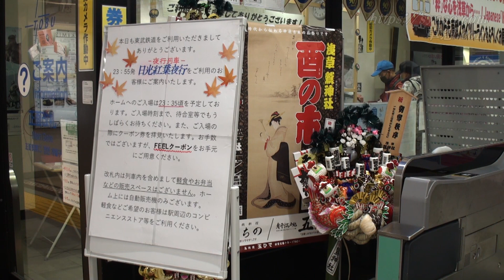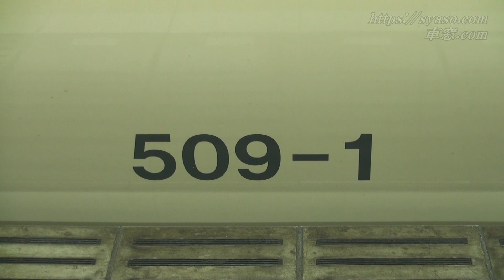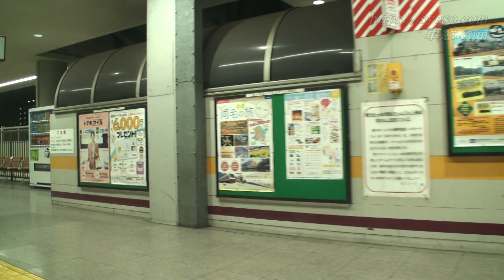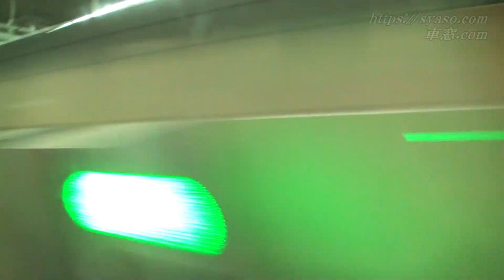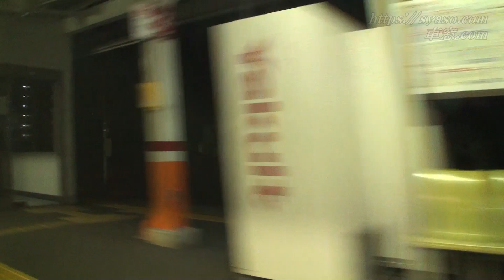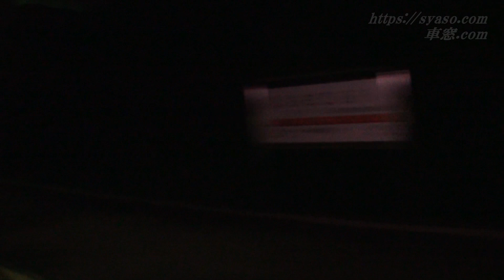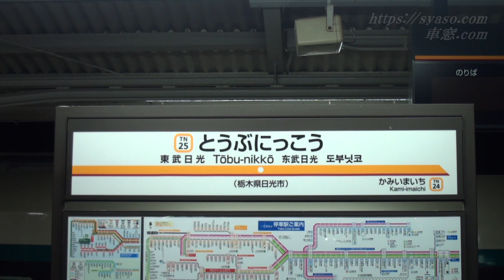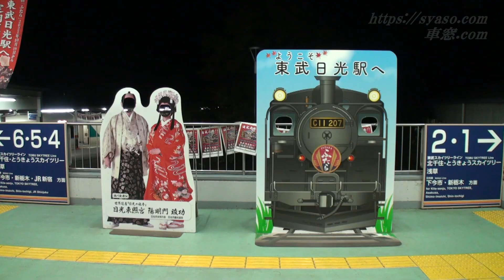【車窓】リバティ「日光紅葉夜行」浅草→東武日光 2021年10月30日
停車駅・通過駅及び撮影情報は概要欄からどうぞ。
00:00:00 タイトル
00:00:07 浅草駅
00:01:26 車窓スタート(発車前案内放送)
00:16:52 浅草(発)
      ㇾ      00:19:16 東京スカイツリー
      ㇾ      00:20:54 曳舟
      ㇾ      00:22:52 東向島
      ㇾ      00:25:38 鐘ケ淵
      ㇾ      00:27:33 堀切
      ㇾ      00:28:13 牛田
00:30:21 北千住(着)
00:32:15 北千住(発)
      🔊    00:32:47 車内放送
      ㇾ      00:33:41 小菅
      ㇾ      00:34:38 五反野
      ㇾ      00:35:53 梅島
      ㇾ      00:36:41 西新井
      ㇾ      00:38:29 竹ノ塚
      ㇾ      00:40:22 谷塚
      ㇾ      00:41:58 草加
      ㇾ      00:44:09 獨協大学前‹草加松原›
      ㇾ      00:45:34 新田
      ㇾ      00:47:21 蒲生
      ㇾ      00:48:21 新越谷
      ㇾ      00:49:50 越谷
      ㇾ      00:52:47 北越谷
      ㇾ      00:57:04 大袋
      ㇾ      00:58:33 せんげん台
      ㇾ      01:00:15 武里
      ㇾ      01:02:32 一ノ割
01:05:46 春日部(着)
01:06:57 春日部(発)
     🔊     01:07:56 車内放送
      ㇾ      01:08:10 北春日部
      ㇾ      01:09:14 姫宮
      ㇾ      01:11:12 東武動物公園
      ㇾ      01:14:16 杉戸高野台
      ㇾ      01:15:41 幸手
      ㇾ      01:18:42 南栗橋
      ㇾ      01:21:15 栗橋
      ㇾ      01:26:24 新古河
      ㇾ      01:28:16 柳生
      ㇾ      01:29:56 板倉東洋大前
      ㇾ      01:33:45 藤岡
      ㇾ      01:40:52 静和
      ㇾ      01:43:00 新大平下
      ㇾ      01:47:51 栃木
      ㇾ      01:51:12 新栃木
      ㇾ      01:53:12 合戦場
      ㇾ      01:55:23 家中
      ㇾ      01:58:30 東武金崎
      ㇾ      02:01:59 楡木
      ㇾ      02:03:58 樅山
      ㇾ      02:07:05 新鹿沼
      ㇾ      02:10:24 北鹿沼
      ㇾ      02:16:22 板荷
      ㇾ      02:20:02 下小代
      ㇾ      02:22:39 明神
02:29:58 下今市(着)運停
02:30:05 下今市(発)運停
      ㇾ      02:31:10 上今市
02:37:38 東武日光(着)
02:38:28 東武日光駅にて
02:39:30 AM2時37分の東武日光駅周辺

列車愛称：日光紅葉夜行
車両形式：東武500系
乗車車両：509-1
乗車座席：3号車13D
撮影区間：浅草→東武日光
撮影路線：東武スカイツリーライン・東武日光線
営業キロ：135.5km
所要時間：2時間21分
撮影日程：2021年10月30日
撮影機材：SONY HDR-XR500V及びXR520V